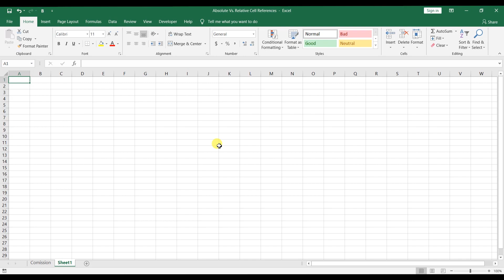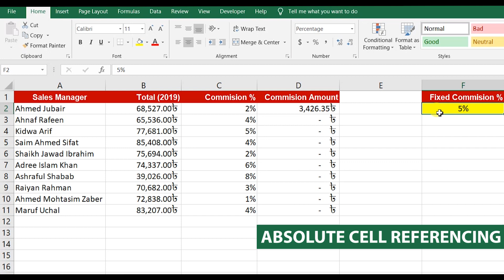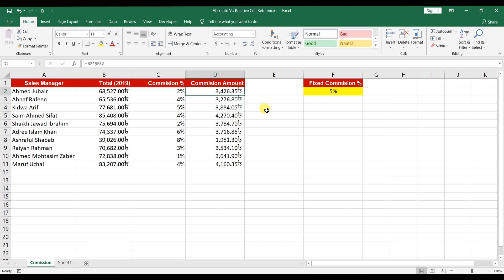Absolute vs Relative | Microsoft Excel Course | Abtahi Iptesam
আমাদের সাথে ফেসবুকের মাধ্যমে যোগাযোগ করতে পারো এবং আমাদের পেইজে লাইক দাও যাতে আমাদের সম্প্রতি আপলোড করা ভিডিওগুলো দেখতে পারো

এই কোর্সটি আপনাকে একজন প্রফেশনাল এবং দক্ষ শিক্ষক দ্বারা পরিচালিত এবং পঞ্চাশটি ভিডিও, কুইজ ও ওয়ার্কবুক-সহ মাইক্রোসফট এক্সেল শেখার জন্য একটি নির্ভরযোগ্য, সুপরিকল্পিত যাত্রার প্রতিশ্রুতি দিয়েছে। এটি ডেটা পরিচালনা এবং তথ্য সংরক্ষণে আপনার দক্ষতা অনেক বেশি বৃদ্ধি করবে।

Instructor Name: Abtahi Iptesam
Microsoft Excel Trainer

00:00 Absolute vs Relative
00:27 Relative Cell Referencing
01:43 Absolute Cell Referencing